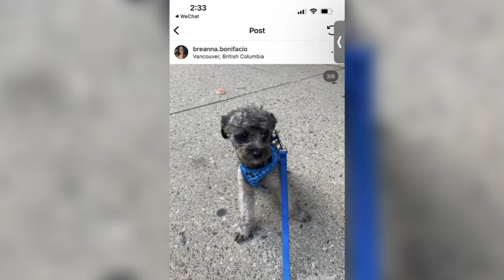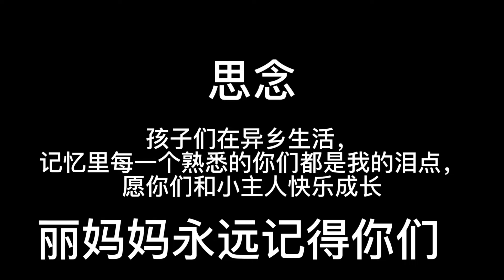14,000 km Apart! BRAVO! Furry Kids from Harbin are Loving Their Forever Home in North America.